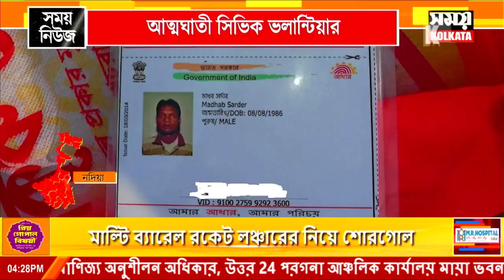প্রাক্তন প্রধানের বিরুদ্ধে হুমকির অভিযোগ, আত্মঘাতী সিভিক ভলান্টিয়ার